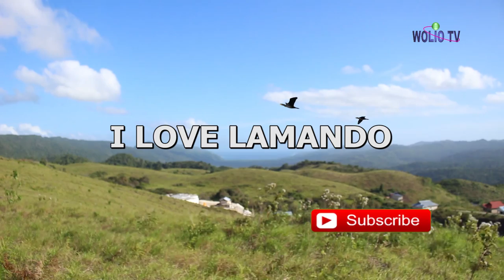WISATA BUKIT LAMANDO | Padang ilalang Buton Selatan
Wisata dataran tinggi yang terletak di wilayah Buton Selatan sambil belajar membuat video klip merupakan sensasi bagi pilot drone karena hembusan angin yang sangat kuat sehingga menguras bateri.